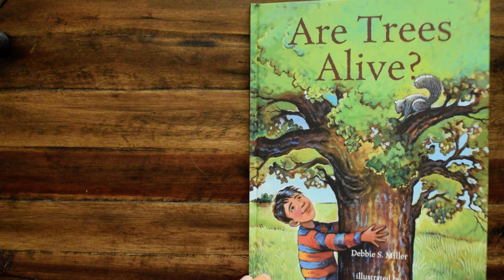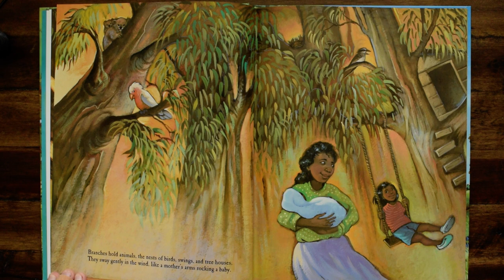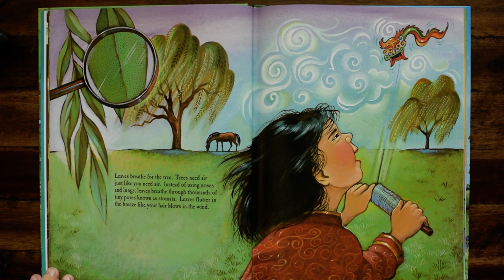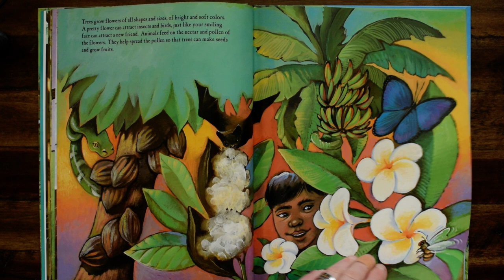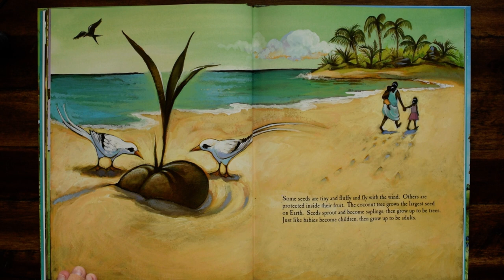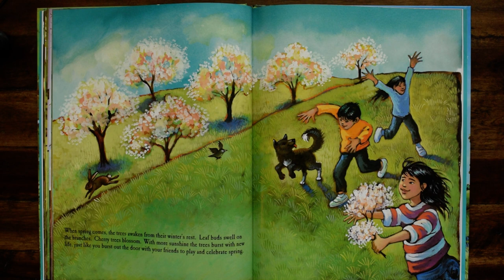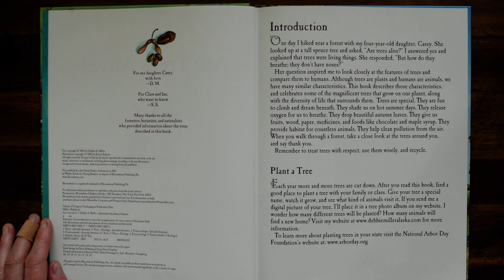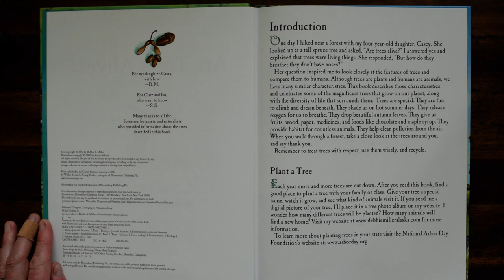Are Trees Alive? by Debbie S. Miller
Are Trees Alive?
by Debbie S. Miller
illustrated by Stacey Schuett
read by Ms. Johnson